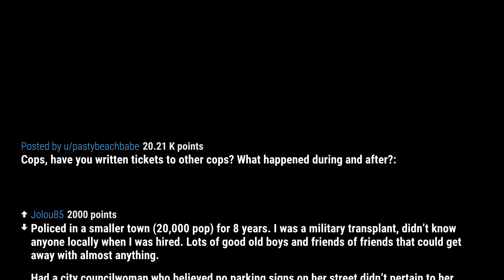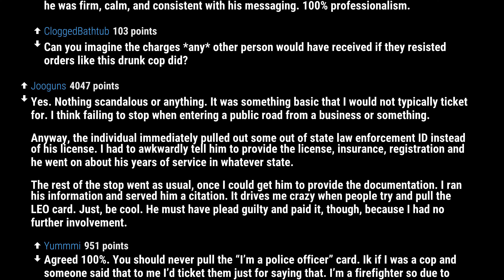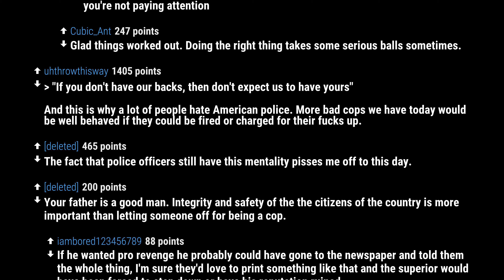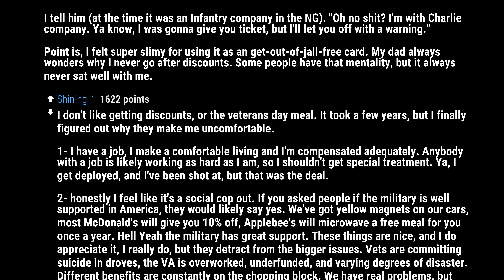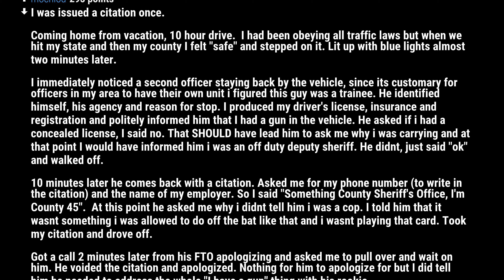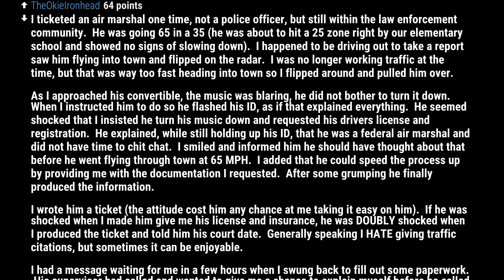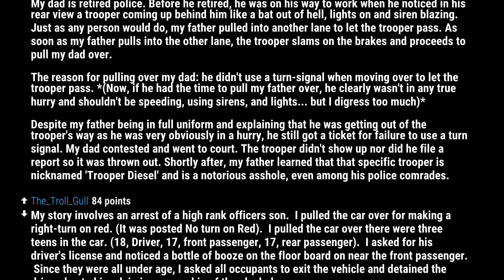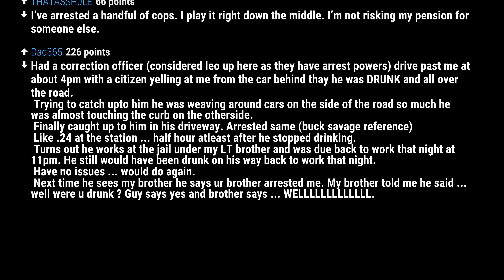What Cop Questions Are Meant To Get You In Trouble? (r/AskReddit)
Cops, have you written tickets to other cops? What happened during and after?